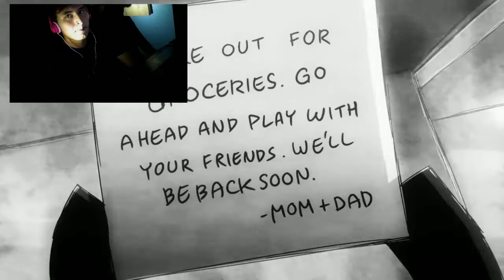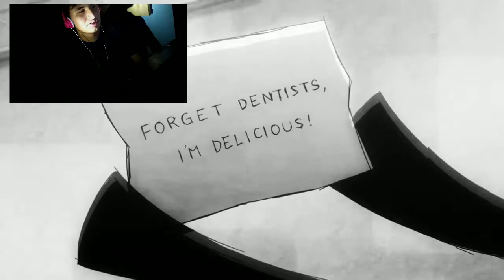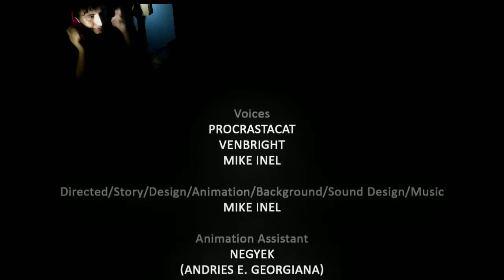Reacting To An Animation About Friendship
This is the final Animation of the month new reaction next month and if possible new derp balls video